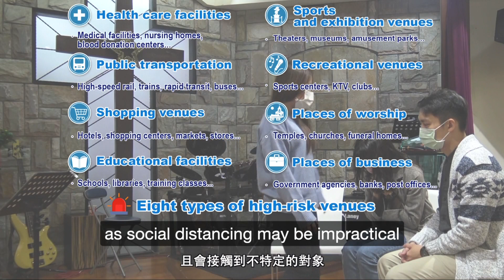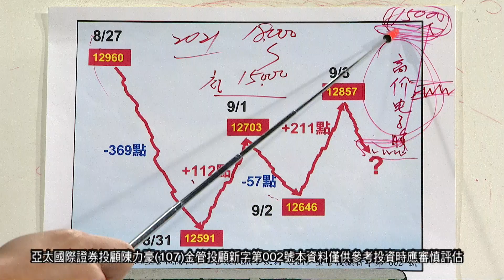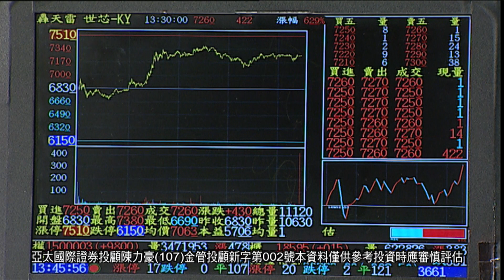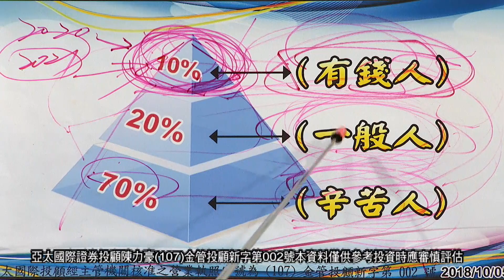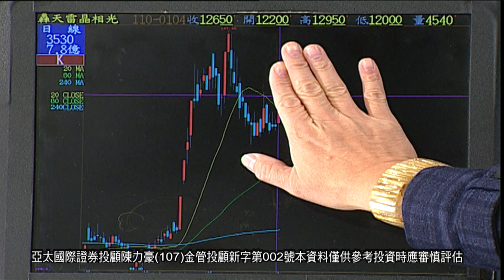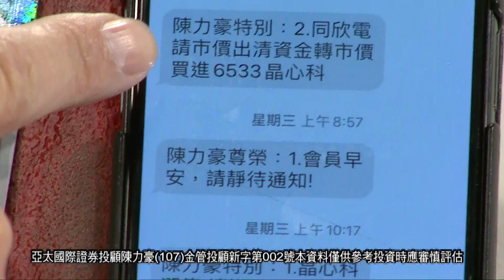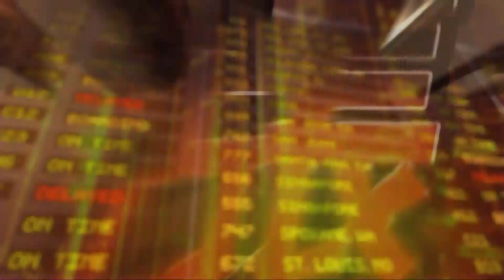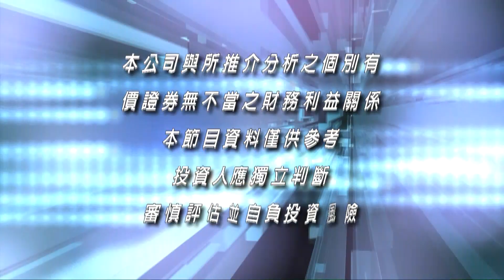20210105豪門世家